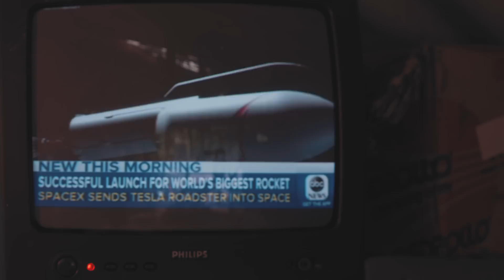Merry Christmas! - No Panda's were hurt during the making of this video.